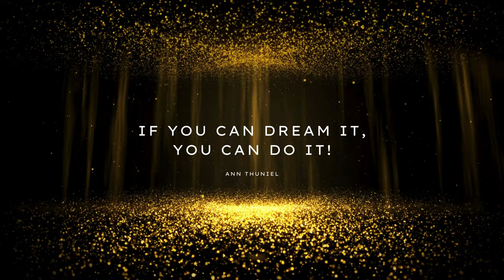🤶🎅 Merry Christmas song 2023 🎄Nhạc Giáng Sinh